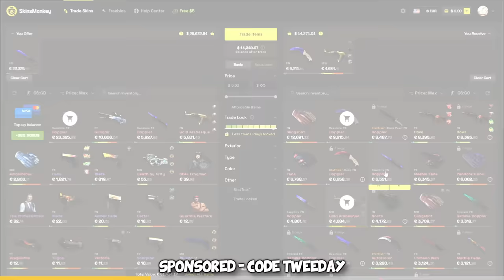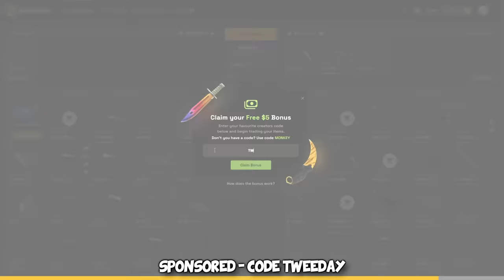The 5000 ELO PREMIERE CS2 Experience...